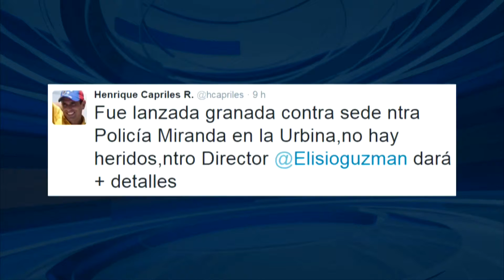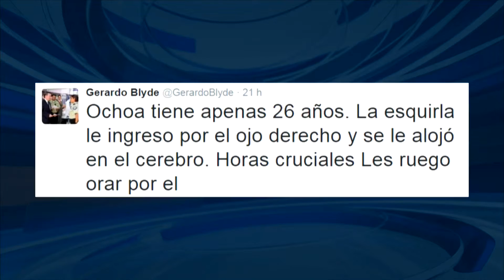La delincuencia en Venezuela ahora actúa con granadas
Gerardo Blyde, alcalde de Baruta, lamentó los hechos ocurridos en la madrugada de este domingo donde resultaron heridos 8 funcionarios policiales de Baruta y 4 ciudadanos en un punto de control en Las Mercedes y aseguró que esta situación pudiese ser en una medida de venganza de las bandas que operaban en zonas como la Cota 905.